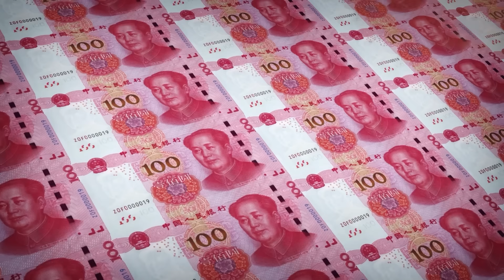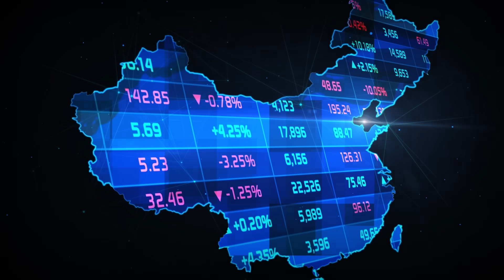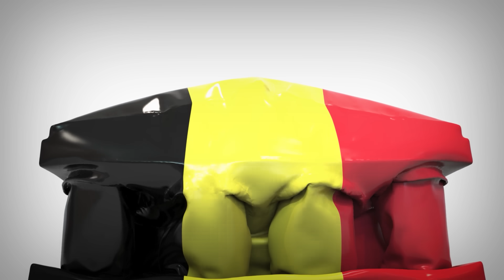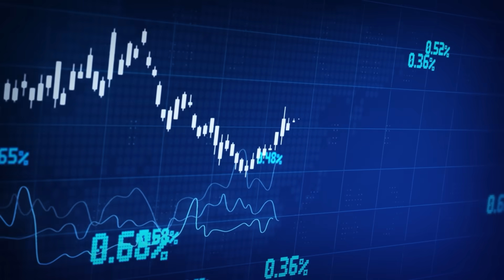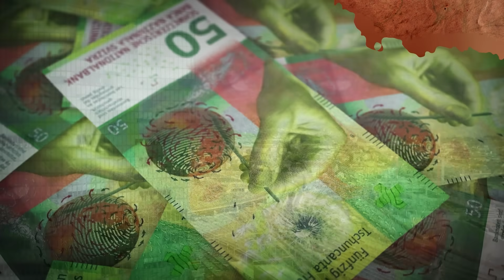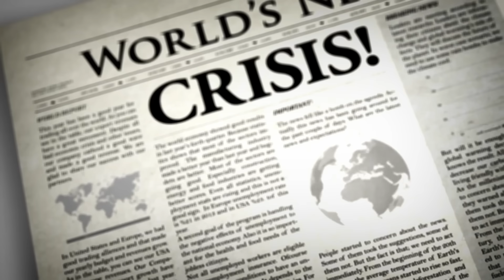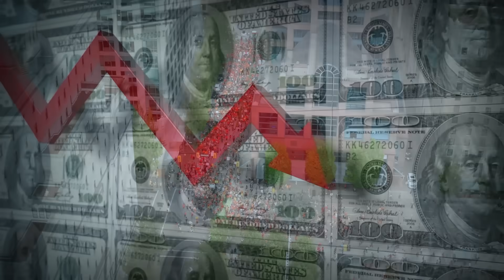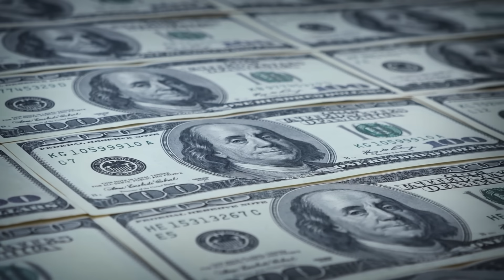Who Is the US In Debt to?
It was 1917 when the United States had just joined World War I. With demands for military investment growing, the US Treasury Department was in desperate need of money. Without enough of its own, the Treasury Department had to borrow it from someone, but was also constitutionally required to receive congressional approval to take on debt and make financial decisions. Rather than oversee every increasingly common request and transaction, Congress figured, “Hey, let's give the Treasury Department power to oversee their own debt! But we have to limit that so we don't get ourselves in any trouble."

Thus the debt ceiling was born. It was a means to allow the Treasury Department to get money, accrue debt, and invest in everything the government needed to invest in without requiring constant approval from Congress, while still allowing Congress to control the total amount of debt accrued.